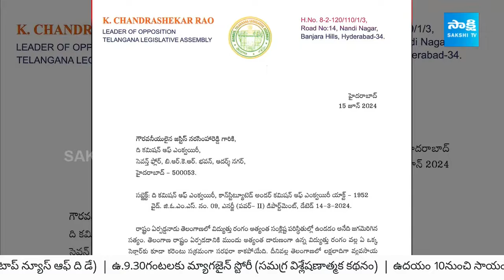BJP Senior Leader Laxman Sensational Comments On Ex CM KCR Power Scam